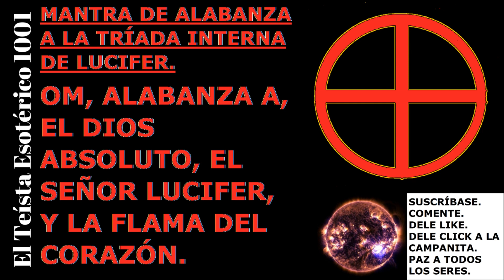TE 1030: Como USAR el CONOCIMIENTO de LUCIFER.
Como usar el Conocimiento de Lucifer
Namasté. Yo Soy Devoto Leonardo, en mi canal, El Teísta Esotérico 1001. Éste es un canal, dedicado a mi versión personal, de espiritualidad esotérica. Paz a todos los seres.